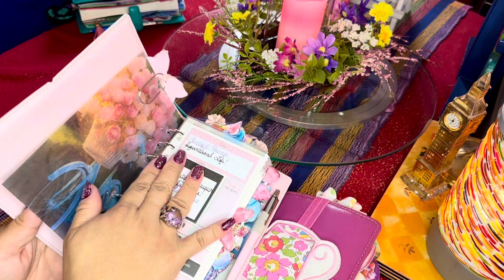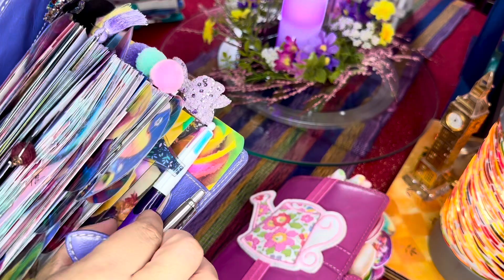💐💜💐Luxury Planning On A Budget | Filofax Malden | Filofax Soft Domino | Filofax Lockwood 💐💜💐